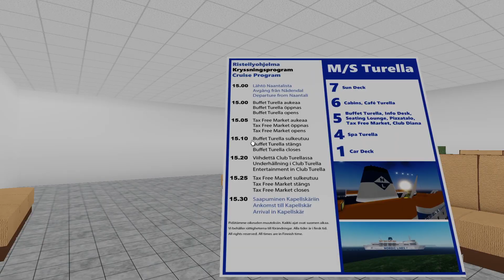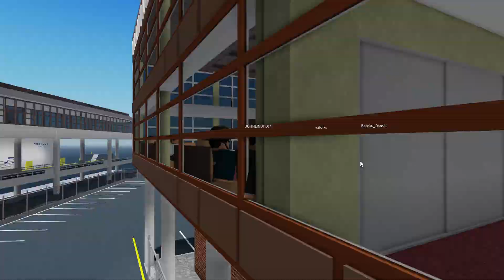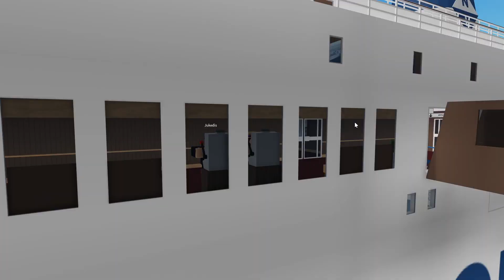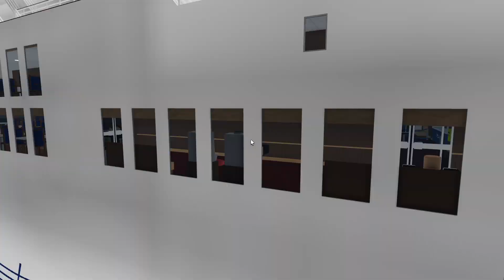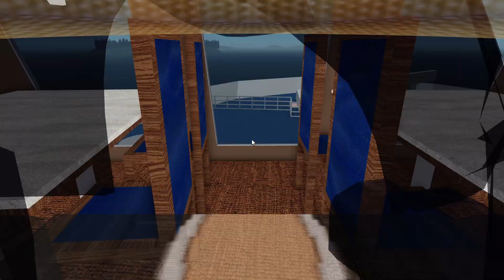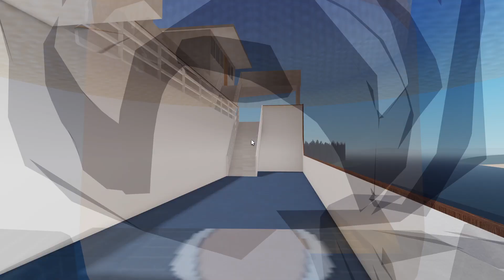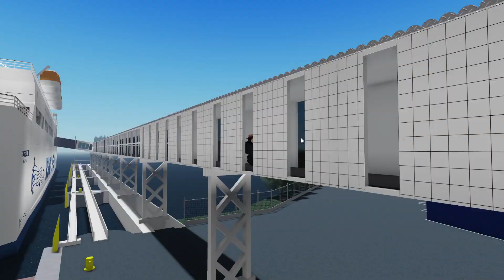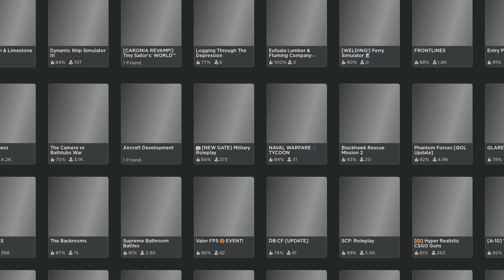Nordic Lines | M/S Turella Maiden Voyage. Naantali-Kapellskär